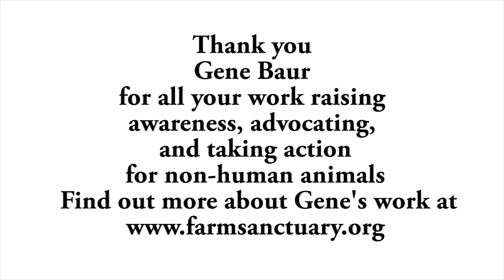VIVA Interviews Gene Baur of Farm Sanctuary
We had the pleasure of meeting and spending a bit of time with Gene Baur of Farm Sanctuary this past weekend at the Sunshine Coast Vegfest.
It was an honor to talk with such a prolific animal activist about issues that are pressing in the vegan and animal movement.
Thank you Gene Baur for your work for animals all over the world.